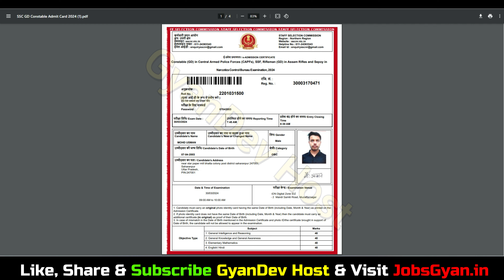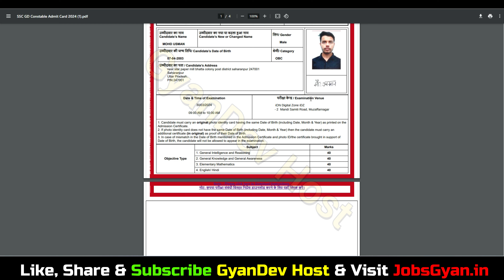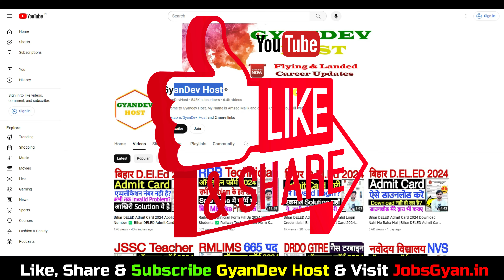SSC GD Re Exam Admit Card 2024 Kaise Download Kare | SSC GD Re Exam Admit Card Kaise Nikale 2024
Dosto, is video me maine aapko SSC GD Re Exam Admit Card 2024 ke bare me jise dekhkar aap log is bharti k bare me puri jaankari step by step jaan payenge, i hope ye jaankari aapke liye faydemand rahegi. so do watch full video..

Aapka Dost
GyanDev Host